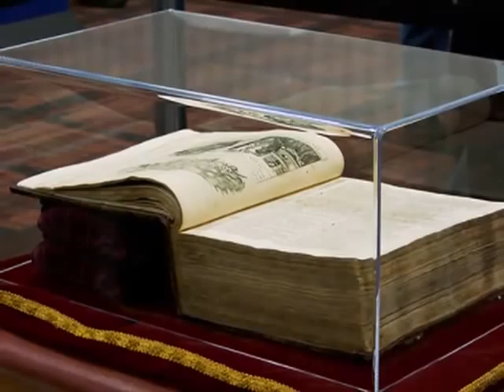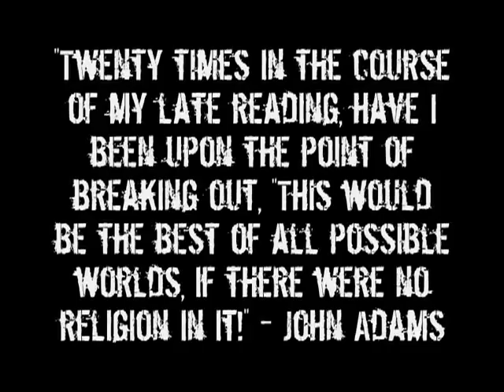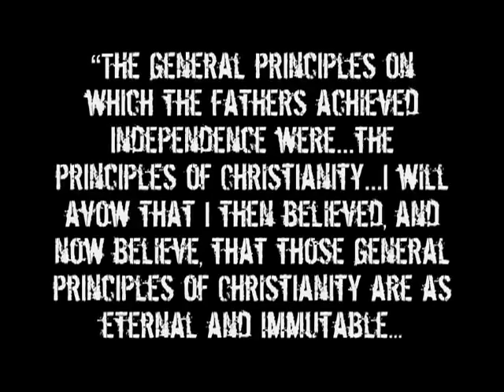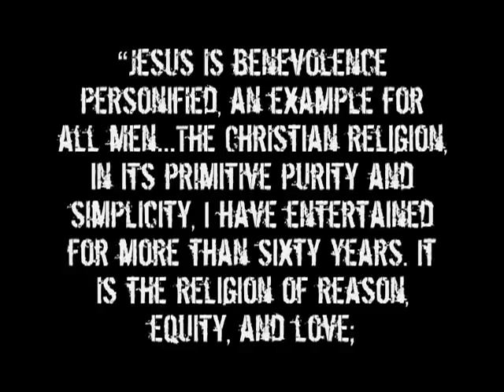Know Your Enemy Part 51 The American Revolution